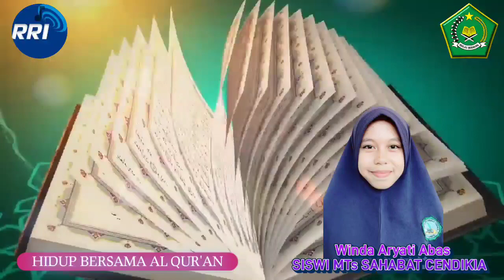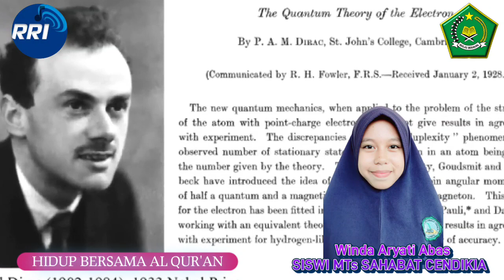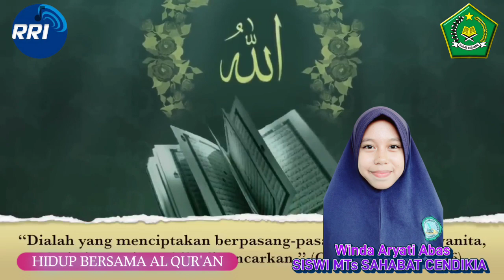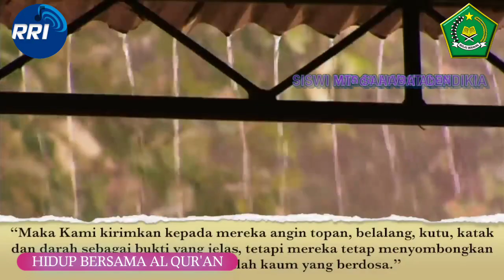HIDUP BERSAMA AL QUR'AN